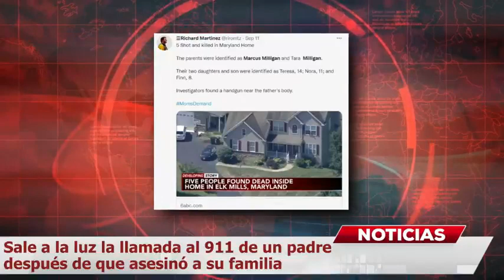Sale a la luz la llamada al 911 de un padre después de que asesinó a su familia MundoNow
¿ESTABA EN DEPRESIÓN? Tras darse a conocer el hallazgo de una familia que murió a manos del padre -quien se suicidó- sale a la luz los detalles más escabrosos como el incidente. En los recientes descubrimientos, salió a la luz que Marcus Milligan, terminó llamando al 911 cuando terminó de cometer los actos más viles en contra de sus hijos.

El incidente está siendo investigado por las autoridades, quienes piensan que podría tratarse de un suicidio-homicidio que ocurrió con la aprobación de la madre. No es la primera vez que un suicidio-homicidio, ensombrece a una comunidad; recientemente, salió a la luz la noticia de un actor de Albania que se suicidó con su esposa saltando del edificio donde vivían con la presencia de sus hijos.